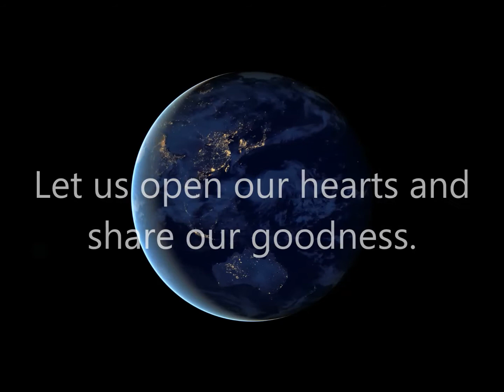All Nations Love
We are delighted to announce our heart-based social participation movement that acknowledges and encourages the goodness that surrounds us each and every day. Entitled All Nations Love, this project is our collective opportunity to collaborate locally and inspire and highlight the kindness, caring, dignity, honesty and integrity that is the natural and greater part of our daily experience. Simply stated, “Every nation has a heart; it is time to let yours shine.” TLF is also initiating America Loves as a model for other nations.

All Nations Love is designed as a heart-based social participation movement that brings people together within their culture, community, and nation while inspiring collaboration with other nations and people from around the world. It is our way of uniting heart to heart, nation to nation.

To encourage this movement of universal goodness, we propose that the people of each nation (that is you!) launch your own version of this project to begin this process of social collaboration. Beginning right in your own community and neighborhood or taking it to the scale of your whole nation, start sharing your stories, images, videos, personal and social interactions, whatever brings awareness of the heart and soul of your culture and the incredible potential that you know your country is capable of. Use your social networks to share, collaborate, and inspire. Be innovative. Be kind. Show the world you care deeply for humanity, the environment and the very essence of life on our planet.

Words by Harold W. Becker and images from worldwide Global Love Day events held each May 1 and David Niblack - Imagebase.net. Video produced by John T. Goltz (TLF).

Narrative: One heartbeat One individual One potential Two hearts beating Two people sharing Two potentials merging Many hearts beating Many people collaborating Many potentials uniting Cultures caring Nations serving Humanity embracing One earth One heartbeat One Love Every nation has a heart, It is time to let yours shine All Nations Love Let us open our hearts and share our goodness.